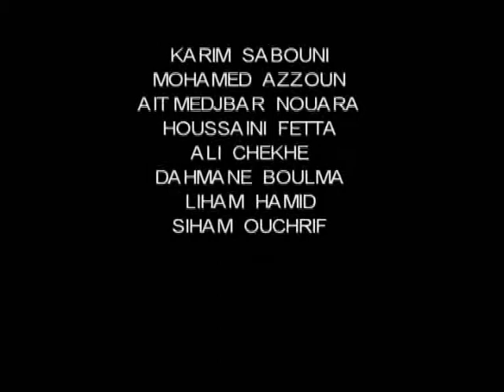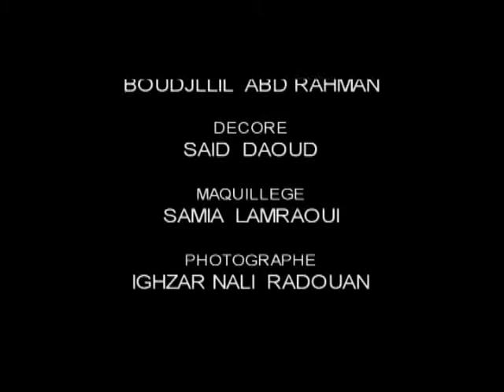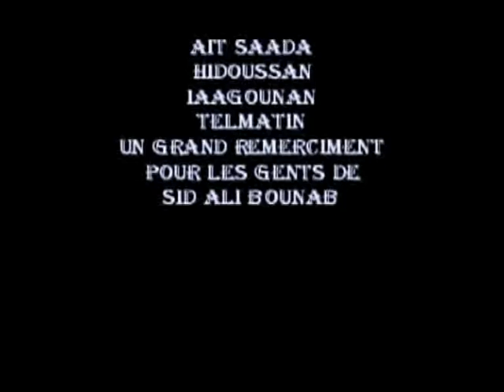FILM COMEDIE KABYLE ★DAG DAGI★ 2 eme PARTIE